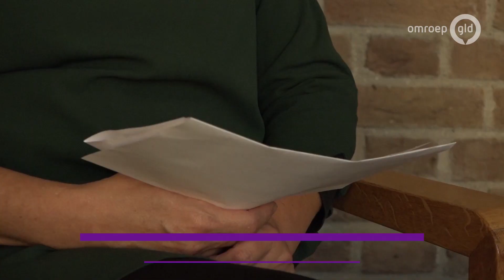Met live televisie houdt Marga ouderen betrokken bij de buitenwereld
ARNHEM - Veel bewoners van verzorgingshuizen kwijnen langzaam weg in deze coronatijd. Activiteitenbegeleider Marga Roerdink gebruikt Live TV als wapen tegen eenzaamheid.